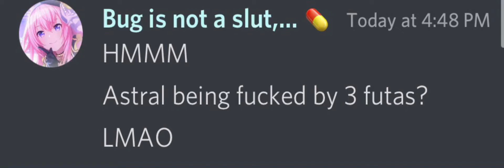bro what?? nah what FR ?!?